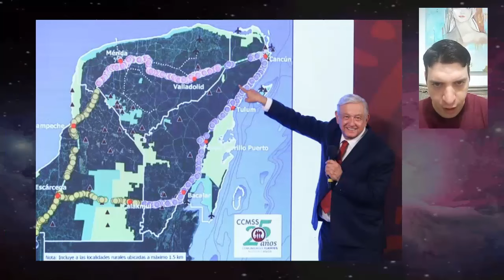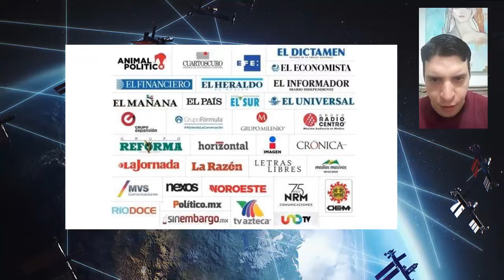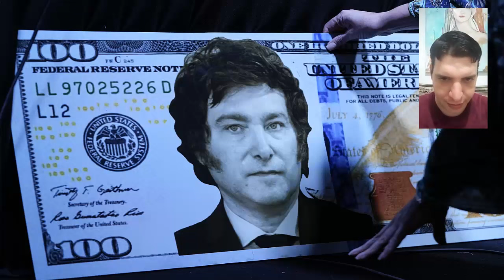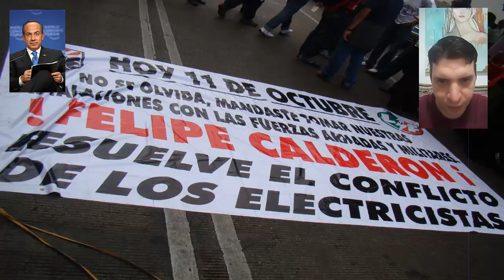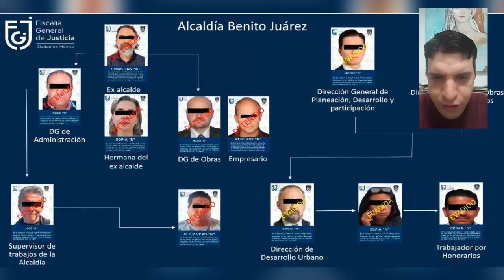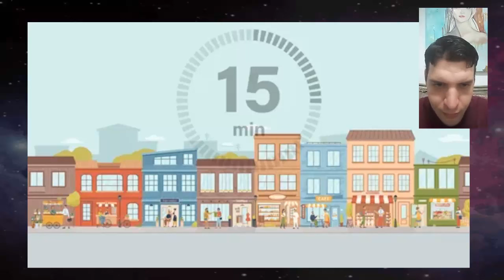Misión de la Oposición y la Corte Romper el Federalismo